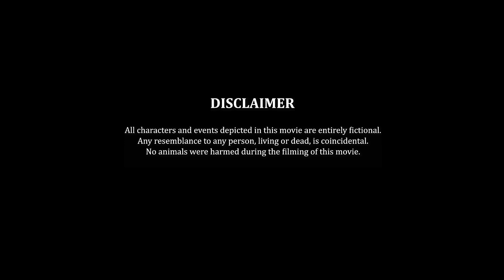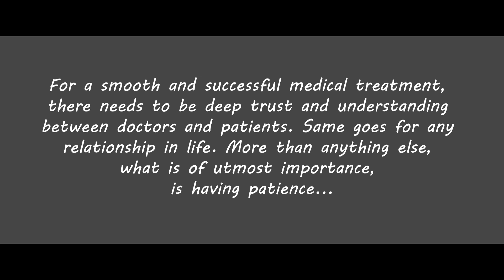Be Patient - Short Film - Official Selection at Lift-Off Online Sessions Film Festival, 2021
This socially relevant short film is about a day spent in the life of physios and their interesting patients. The message of this film is specially dedicated to all of us who have been spiritedly fighting against the deadly Covid pandemic. It has been selected to be included for official screening at Lift- Off Online Sessions Film Festival, Buckinghamshire.